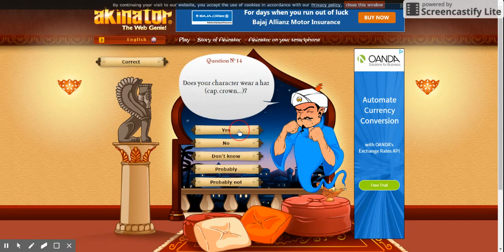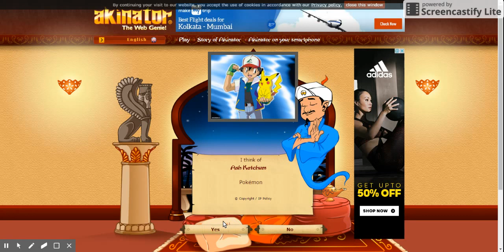Can Akinator guess Ash Ketchum ?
hey guys in this video i will challenge Akinator
if you want more Akinator challenges